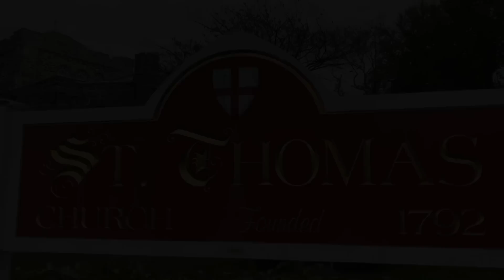The Last Sunday After Pentecost: "Christ The King and Youth Sunday"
Good morning family, friends, and visitors of the African Episcopal Church of St. Thomas. We welcome our virtual visitors, members, and their families of the Delaware Valley Pennsylvania Chapter of The Links, Incorporated, founded in 1946; the founders were members of St. Thomas Church. May God continue to bless you and guide your path this week.
From our church family, have a safe Thanksgiving.

Produced by AECST Videographer Quentin Heyward
Videoed by: Quentin Heyward and Dale Williams, St. Thomas Social Media Ministry.